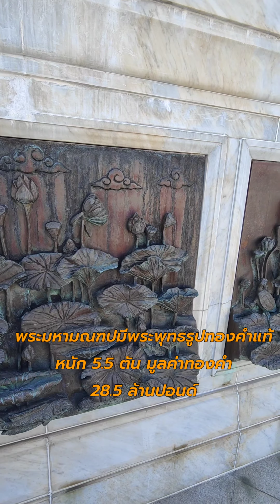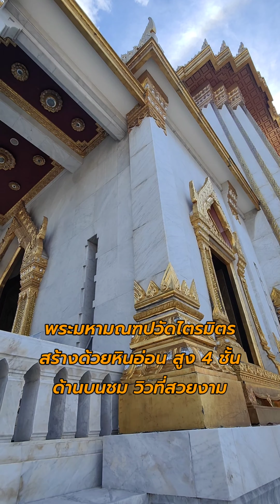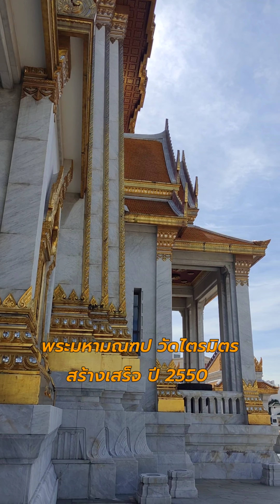วัดไตรมิตร EP.2@tonmaipailay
วัดไตรมิตร Wat Traimit Golden Buddha Bangkok, Thailand  EP.2 @tonmaipailay "พระมหามณฑปหลวงพ่อทองคำ" ทองคำแท้ทั้งองค์ หนักถึง 5.5 ตัน เฉพาะมูลค่าทองคำตามที่บันทึกในกินเนสบุ๊คนั้น อยู่ที่ประมาณ 28.5 ล้านปอนด์